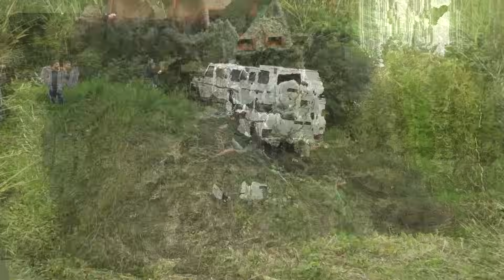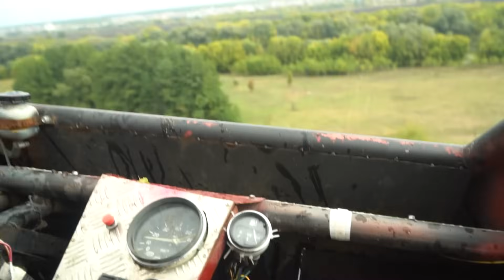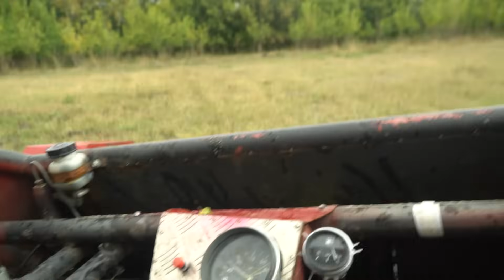ДАЖЕ ГЕЛИК НЕ ВЫДЕРЖАЛ! ПСИХ НА БАГГИ, NISSAN PATROL, GELENVAGEN на БЕЗДОРОЖЬЕ.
ПСИХОПАТ НА БАГГИ устроил безумие на оффроад!
Мы очень давно хотели привезти багги на этот маршрут и в этот раз звезды сложились и мы сделали это...
От того что вытворял этот псих было даже немного страшно.
Проехав быстро часть маршрута, мы поняли что проблема со стартером может с играть злую шутку на бездорожье и поэтому было принято вернуться назад.
По пути мы встретили заряженный гелик, но об этом во второй части видео;)
Так же мы испытали продукции компании Finntrail. Лично у меня только самые положительные эмоции.

Канал о машинах: оффроад, покатушки по бездорожью и тюнинг автомобилей.  Тест-драйв и обзор разных авто, от легковых до серьезно доработанных. Мы стараемся в первую очередь для Вас!
Яндекс кошелек, для тех кто хочет проявить содействие в развитии канала: 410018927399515
Наша группа в ВК-для тех кто хочет быть в курсе всех событий